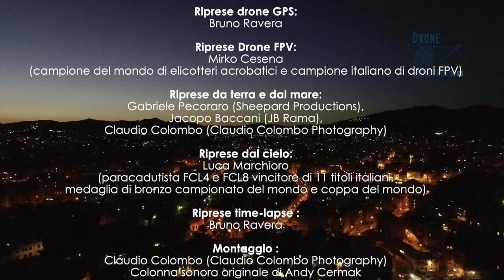Drone Genova® showreel 2024 [extended version]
Tipologie di filmati che abbiamo realizzato negli ultimi 10 anni di lavori con i droni.

Riprese:
droni GPS e FPV, time-lapse, videocamere 6K, videocamere 360°.

Crew:
Piloti, cameramaen, fonici, editors, registi.

Produciamo immagini o video montati per cinema, tv, pubblicità e documentazione, sempre e solo con le migliori atrezzature di ultima generazione ed i migliori professionisti di ogni settore.

Forniamo anche immagini uniche e di massima qualità dal nostro archivio di foto e video aerei di tutta la Liguria dal 2013 ad oggi.

Colonna sonora originale:
Andy Cermak

Riprese drone GPS:
Bruno Ravera

Riprese Drone FPV:
Mirko Cesena (campione del mondo di elicotteri acrobatici e campione italiano di droni FPV)

Riprese da terra e dal mare:
Gabriele Pecoraro (Sheepard Productions),
Jacopo Baccani (JB Rama),
Claudio Colombo (Claudio Colombo Photography)

Riprese dal cielo:
Luca Marchioro (paracadutista FCL4 e FCL8 vincitore di 11 titoli italiani, medaglia di bronzo campionato del mondo e coppa del mondo)

Riprese time-lapse:
Bruno Ravera

In ordine di apparizione:
Kristine Cemantniece (modella)
Marco Bini (pilota parapendio)
Giuseppe Pouli (pilota parapendio)
Marta & Alfonso (sposi)
Riccardo e Stephanie (miss New York 2013)
Marcello Polla (climber)
Giulia Ermirio (violinista)
Sherry (cantante)
NAIMA company (corpo di ballo)
Arianna Vallebona (modella)